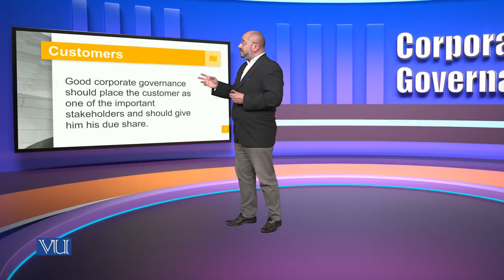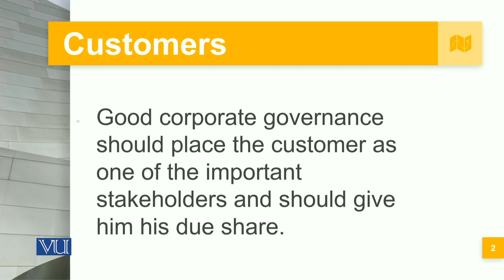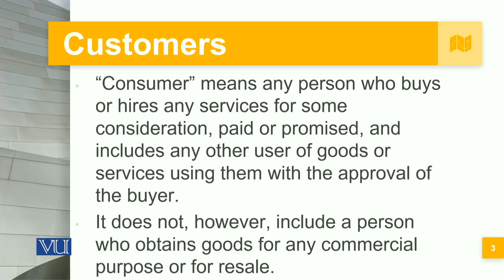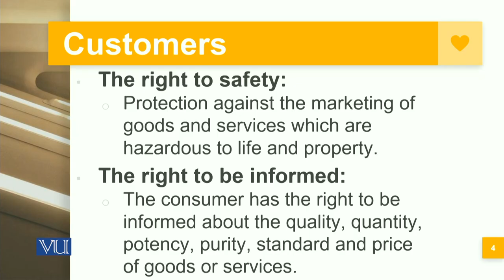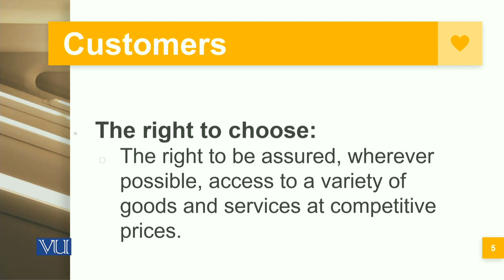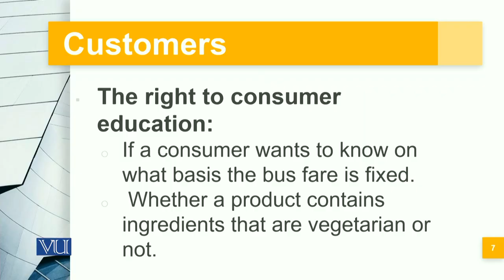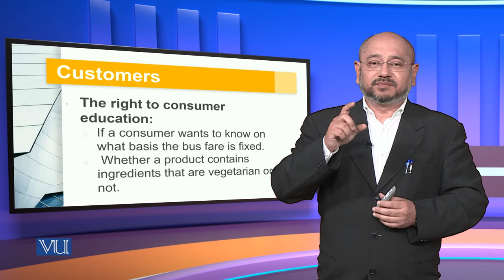Corporate Governance and Customers | MGT717_Topic088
Topic088: Corporate Governance and Customers,
By Syed Hussain Haider